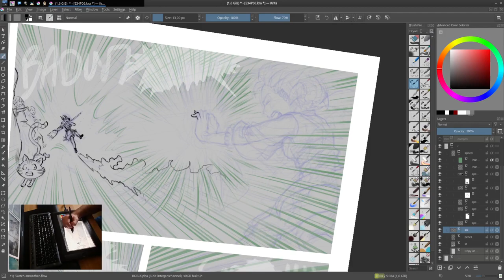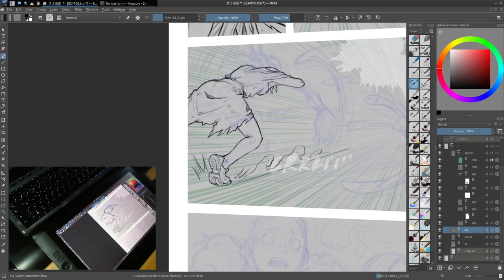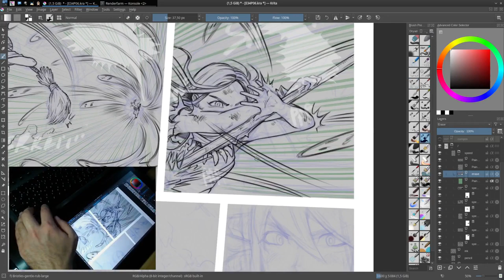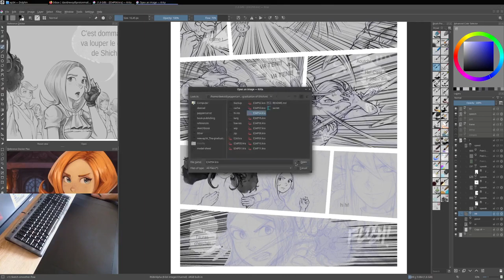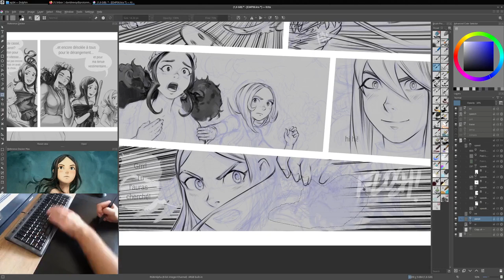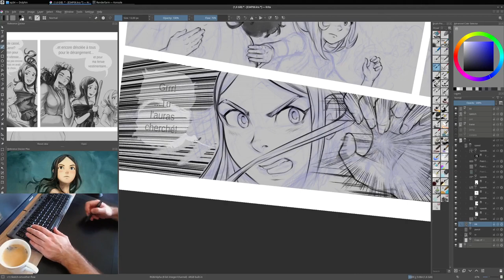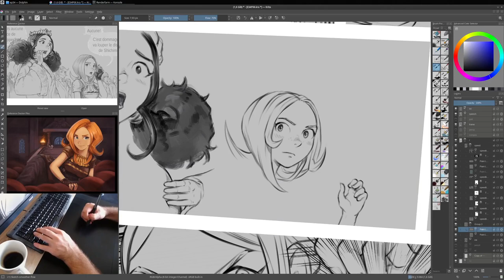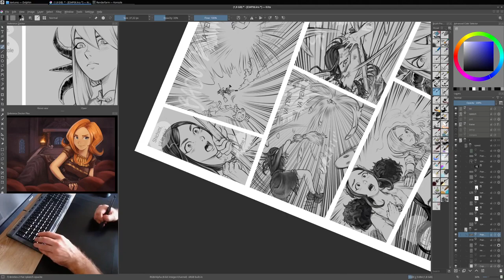Timelapse: inking a comic page in Krita (uncommented)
An uncommented timelapse while inking this page 6 of episode 34 of my webcomic Pepper&Carrot During the process, I thought about activating the recorder and I even put a webcam so you can see what I'm doing on the tablet too. I'm not doing it for everypages; because you can imagine the weight on disk about saving around 10h of videos like this; and also how it is not multi-tasking: when I record, you don't see me open the door to get the mail of the postman, you don't see me cleaning temporary accident of a cat bringing back a mouse at home, you don't see me typing to solve a merge request issue to merge a translation of Pepper&Carrot.

It was recorded with OBS on Kubuntu 20.04 and edited with Kdenlive 20.12. The tablet I use here are both the Cintiq13HD and Intuos4XL; it depends my mood (I'm not sponsored), but I prefer the Intuos4XL if I had to choose. For inking and sketching, the tiny Cintiq is nice.